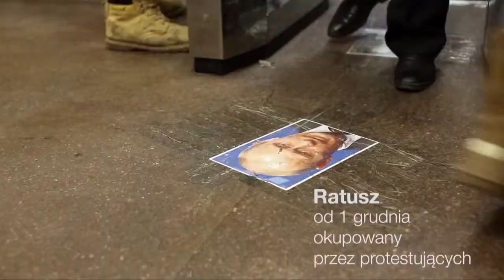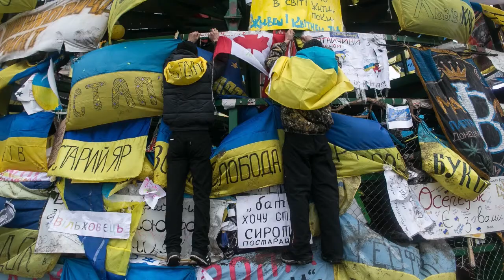Rewolucja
Opowieść o tym, jak wyglądało życie na Majdanie Niepodległości w Kijowie na przełomie 2013 i 2014 roku. Pokazuje atmosferę pierwszych tygodni antyrządowych protestów, już po brutalnych atakach Berkutu, ale jeszcze zanim doszło do walk, w których padły pierwsze ofiary śmiertelne. 13 grudnia 2013–5 stycznia 2014